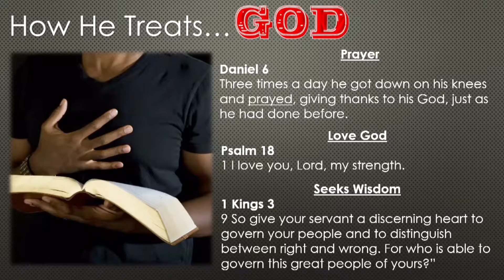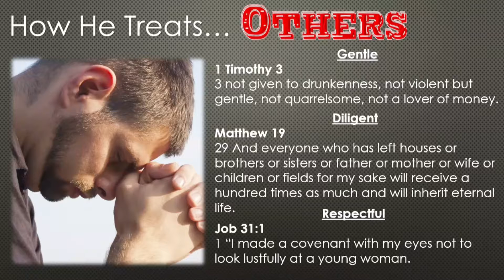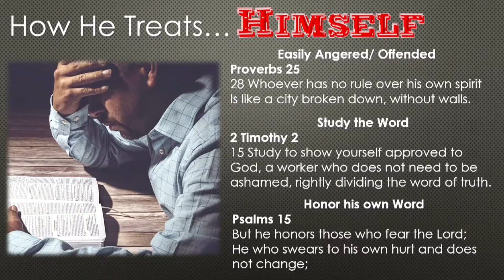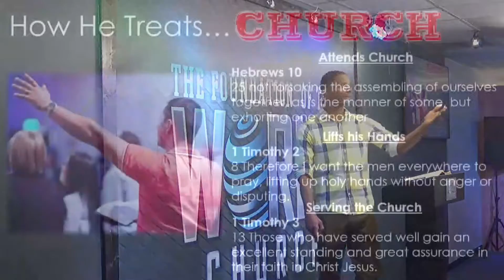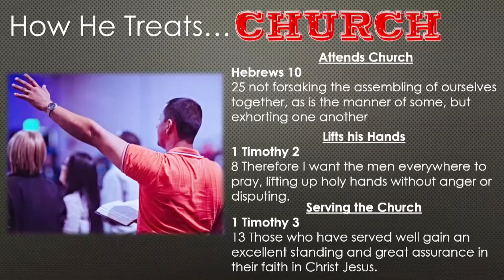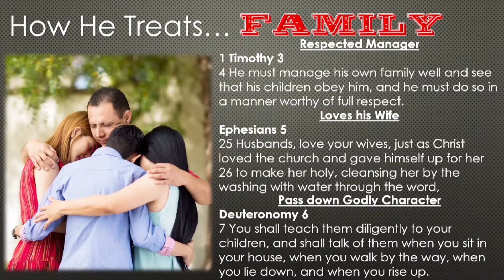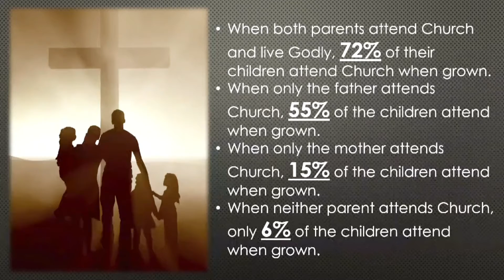Man of God (Men)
Why are you missing in action Man of God? The world and society needs you more than ever...